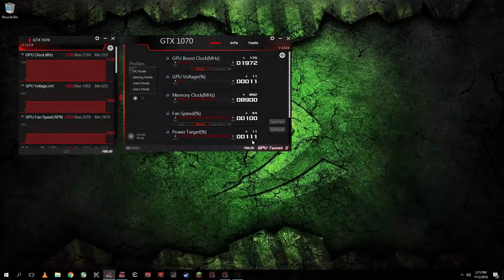EVGA Hybrid GTX 1070 Overclock Test - Final Fantasy Benchmark (final scene + settings)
Hello from GGPC NZ!

We are a team of gamers in New Zealand who provide reviews, advice and information about PC Hardware and Gaming Gear.

We've made a youtube channel that shows FPS, temps and usage stats on short gameplay videos for the range of graphics cards available in both laptops and desktops =

We also take a lot of pics while we are testing and tweaking new rigs on instagram =

Our blog is relevant to PC gamers in New Zealand with stuff like BETA sign up links and new techy things as they arrive =

Check out the full range of pre-built Gaming PC at GGPC NZ =

If you're wanting to build for yourself be sure to check out PCPartPicker =

GG!